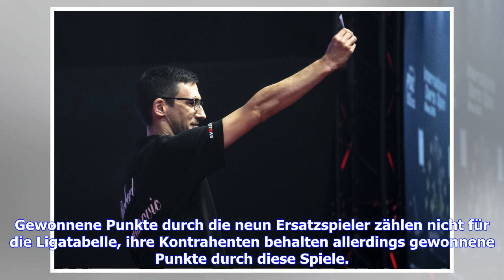Premier League of Darts 2019: Livestream, Übertragung, Teilnehmer, Modus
Die Premier League of Darts ist eines der wichtigsten Turniere im Jahr. Wo ihr sie 2019 im Livestream verfolgen könnt, welche Spieler überhaupt teilnehmen und wie der Modus aussieht, erfahrt ihr hier bei SPOX. Startschuss ist am Donnerstag, den 7. Februar. Gespielt wird wie üblich in mehreren Ländern, diesmal sind neben Großbritannien und Irland auch Deutschland und die Niederlande dabei. Wie auch schon bei der Weltmeisterschaft als zuletzt auch beim PDC Darts Masters zeigt sich DAZN für die Übe...